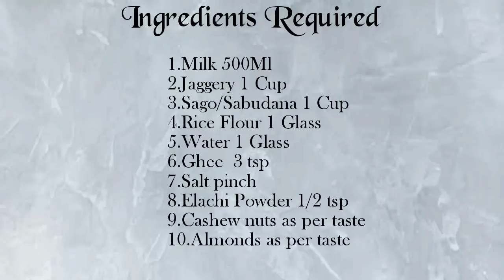పాలతాలికలు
Hello friends,

Today in our channel we are going to prepare Palathalikalu, which is very tasty and easy...

Ingredients required:

1.Milk 500Ml
2.Jaggery 1 Cup
3.Sago/Sabudana 1 Cup
4.Rice Flour 1 Glass
5.Water 1 Glass
6.Ghee  3 tsp
7.Salt pinch
8.Elachi Powder 1/2 tsp
9.Cashew nuts as per taste
10.Almonds as per taste